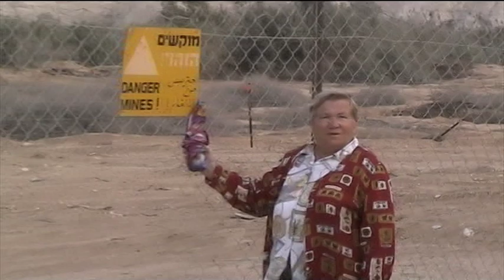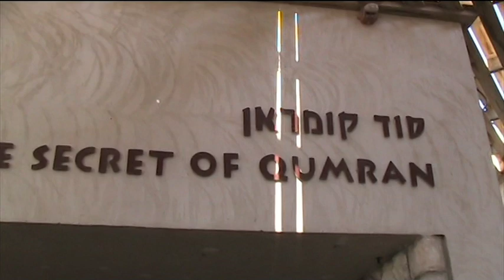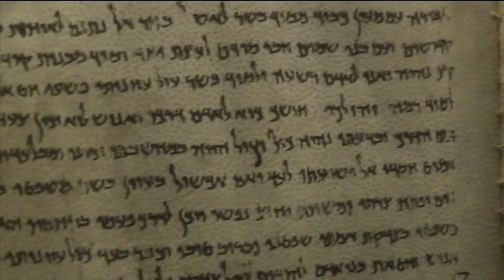30 ноября 2012 года Кумран, Иордан AVI DV На весь экран